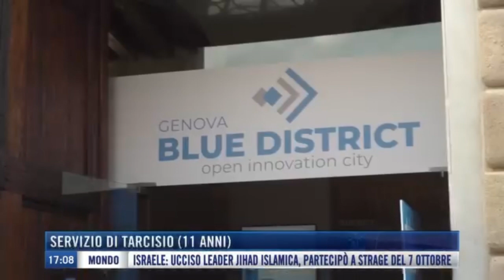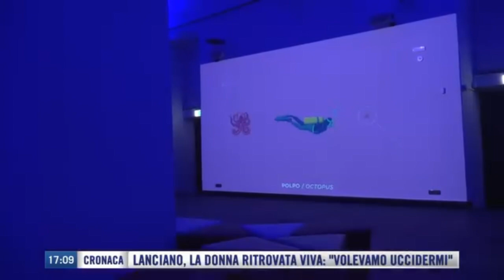TG Ragazzi Cut